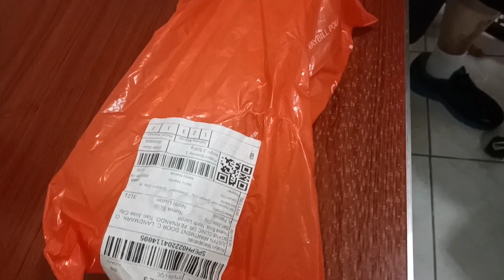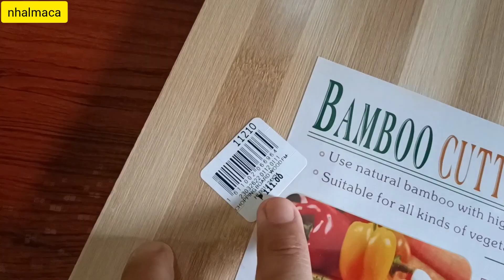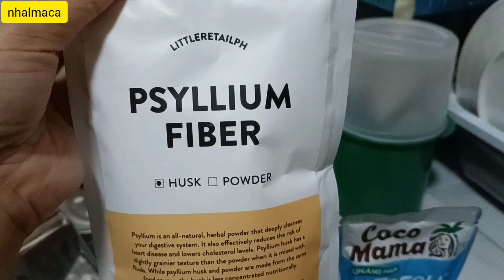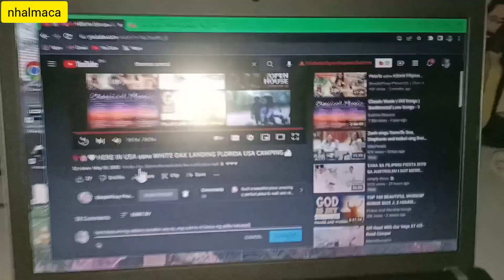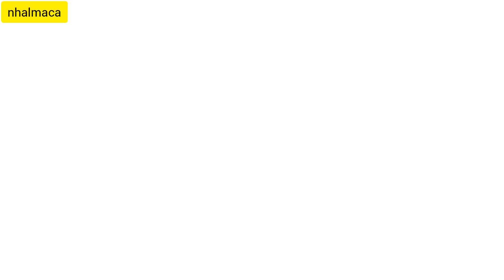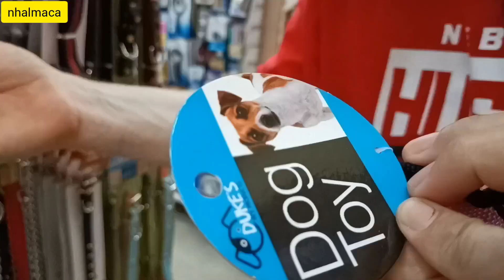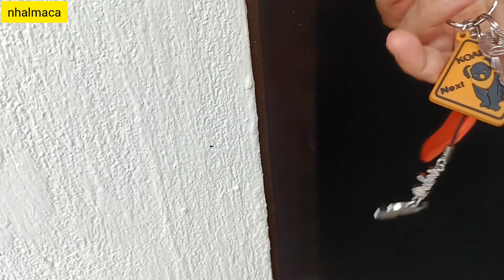AMERICAN ORDER CHEEEEESE?!?! FROM SHOPEE | HAPPY KAYA SI KANO? | NAGPUNTA NG LAMMART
Hello for today's vlog, we will gonna show you the cheeses that Michael purchase from shopee. I was shocked when I saw it in my shopee account , something in my receive status lol because he is using my account too.
normal days and part of our daily vlog, we went to the Waltermart bought ant sealant , because we have ants problem in the apartment.
Michael also bought toy pasalubong to kasey our chorkie dog. she was very happy same like a human baby.
We went to Lammart too buy some stuffs for the house